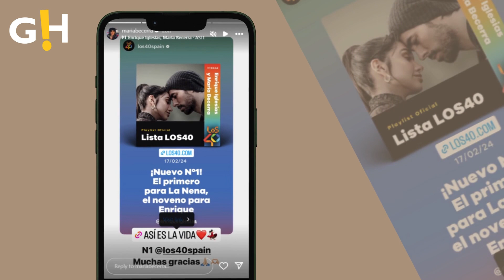Enrique Iglesias Takes Over Spotify with 'ASI ES LA VIDA' | Gossip Herald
Enrique Iglesias achieved another milestone on Spotify with his song, ASI ES LA VIDA, which was released on September 28, 2023 in collaboration with Maria Becerra.